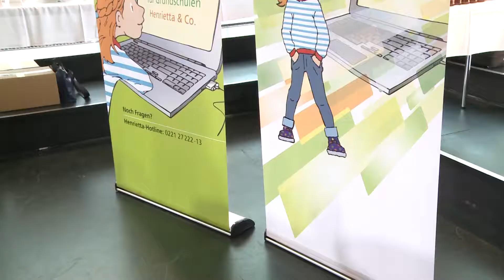„Henrietta in Fructonia“ - Präventionstheaterstück für Kinder im Rostocker Volkstheater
Bis zum 3. September tourt Henrietta durch ganz Mecklenburg-Vorpommern. „Henrietta in Fructonia“ ist ein AOK-Präventionstheaterstück für Kinder. Im Rahmen des Projektes „Henrietta & Co.“ werden Kinder über gesunde Ernährung, Bewegung und psychische Gesundheit aufgeklärt. Erster Halt für Henrietta in Mecklenburg-Vorpommern war am 23. August das Volkstheater Rostock.